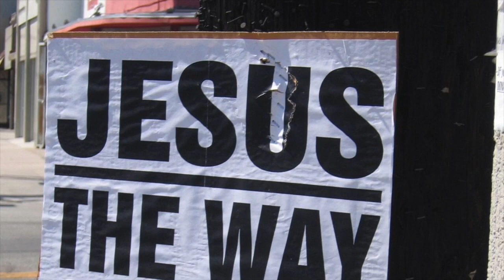💯 Best Gospel Remix 💯 Christian EDM • House • Electro • Trance 🇧🇷 Jesus Worship DJs Mix • 134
hiforrest FORREST FRANK - ALTAR 90s Mix - LANÇAMENTO REMIX GOSPEL 2023